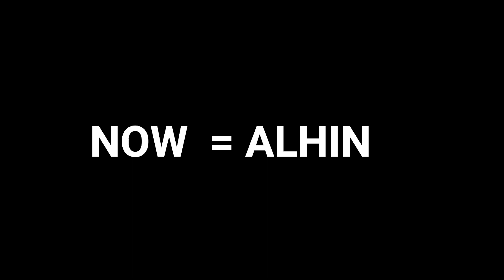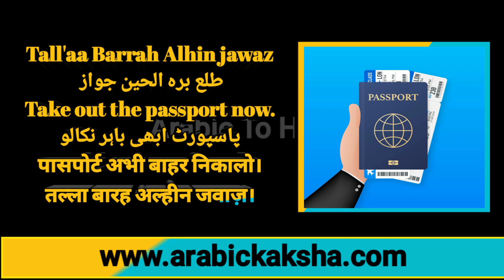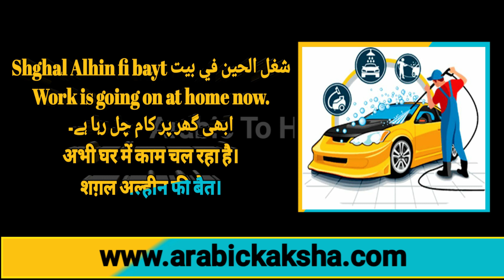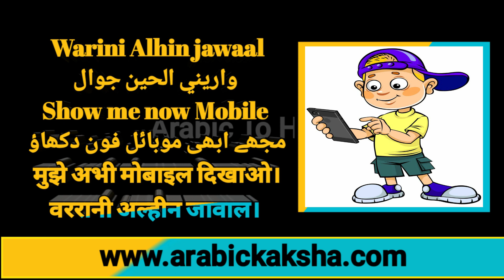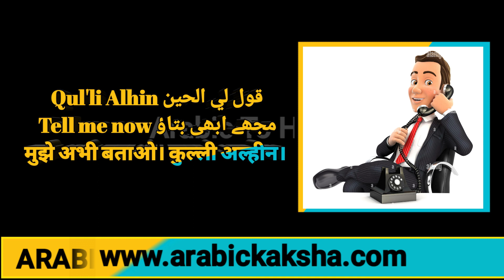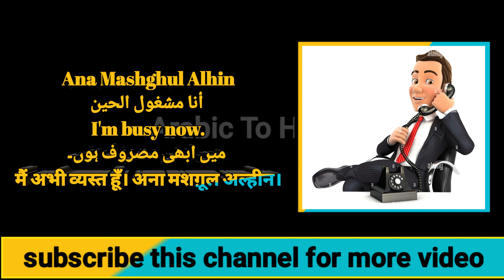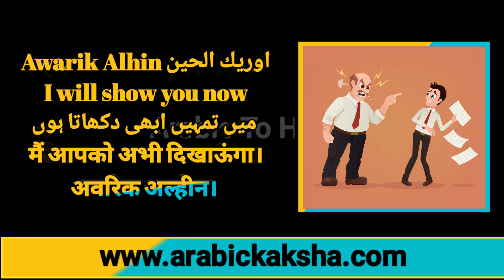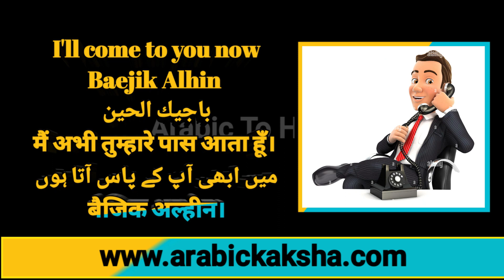Learn Arabic language with Hindi Arabic, To Urdu Sentence | Common Arabic Phrases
Common Arabic Phrases |  Arabic To Hindi
Where is arabic spoken | Common Phrases in Arabic - Lesson 48 |
Learn Arabic with Arabic To Hindi |
Easy Arabic Lesson 48 - Sentence Construction | Arabic To Hindi |

Learn Arabic language with Hindi
Arabic To Urdu Sentence | Common Arabic Phrases |
Arabic with english translation | learn arabic conversation |

Learn common Arabic language Sentence with our Arabic in 14 Minutes series |

In The Middle East and North Africa, manners are important, and this step-by-step video teaches you some of the basics you need to be polite while speaking Arabic. A native Arabic teacher will explain the simple phrases necessary.

This is the fastest, easiest way to pick up basic Arabic

in this lesson, you'll learn how to use some common Arabic sentence.